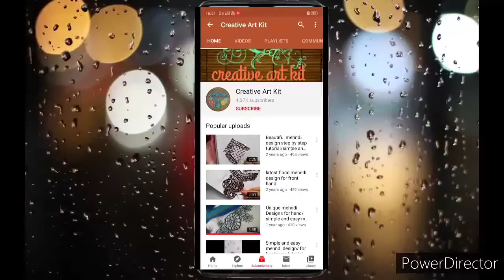How To Make Paper Gift Bag/How To Make Paper Handbag/Origami Paper Bag Tutorial//School supply hacks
How do you make an origami bag?
How do you make a simple paper pouch at home?
How do you make a simple purse?
How do you make a paper doll purse?
Simple Paper Purse,
Origami purse pattern,
Origami Box,
Origami clutch purse,
Origami purse brand,
Origami pouch Bag,
Origami paper Bag Step by Step,
Origami coin purse,
How To Make Paper gift bag ,
How To Make Paper Handbag ,
Origami Paper Bag Tutorial ,
School hacks ,